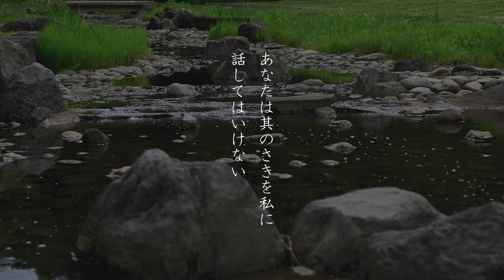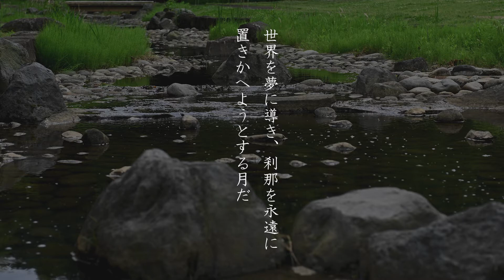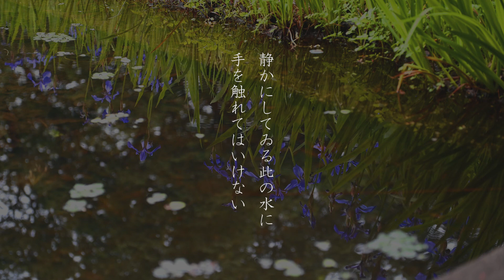【和の音】おそれ 高村光太郎 朗読：白石稔【朗読】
おそれ
高村光太郎「智恵子抄」より
朗読：白石稔